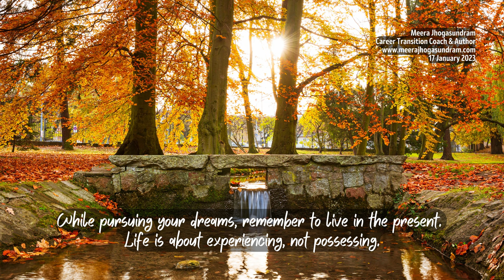Empowering Quotes (506) - Live in the present